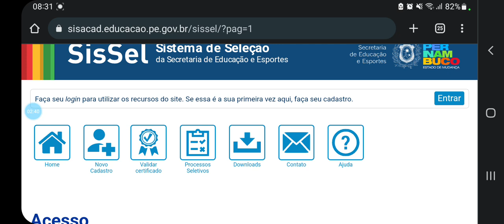QUATOS PONTOS PRECISO PARA ENTRAR NO ETE 2024.1?